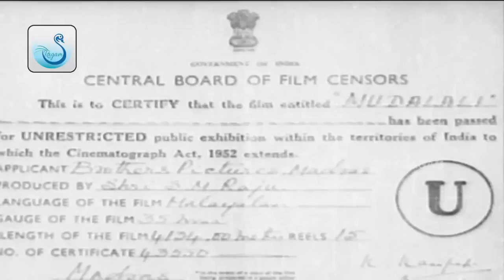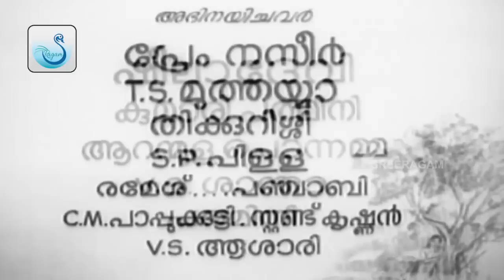Muthalali | Malayalam Full Movie | Prem Nazir | Sheela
Muthalali is a 1965 Malayalam language film directed by M. A. V. Rajendran. It stars Prem Nazir, Sheela, T. S. Muthaiah and Thikkurissy Sukumaran Nair.